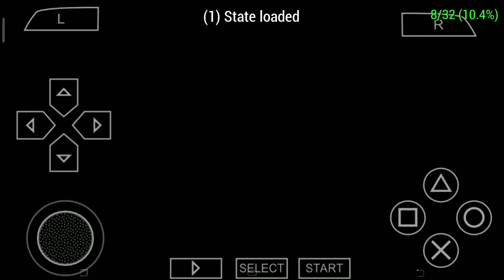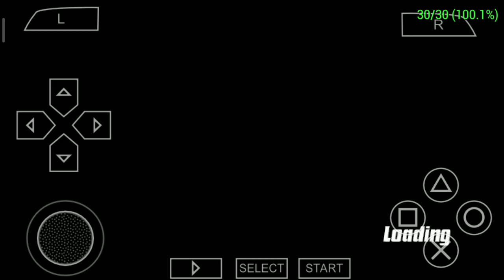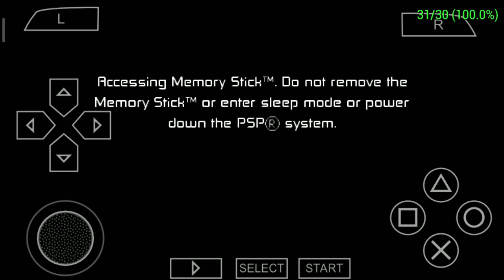BEN 10 PROTECTOR OF EARTH PART 5 GAMEPLAY | PHOENIX F-6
Article Talk

Language

Download PDF

Watch

Edit

Ben 10: Protector of Earth is an action-adventure video game developed by High Voltage Software and published by D3 Publisher and is based on the series animated television series Ben 10. This is the second Ben 10 game and it was released for the PlayStation 2, PlayStation Portable, the Nintendo DS and the Nintendo Wii in late 2007.

North American Wii box art

EU: November 9, 2007

Wii

Genre(s)Action-adventure, Beat 'em up, platformMode(s)Single-player, Multiplayer